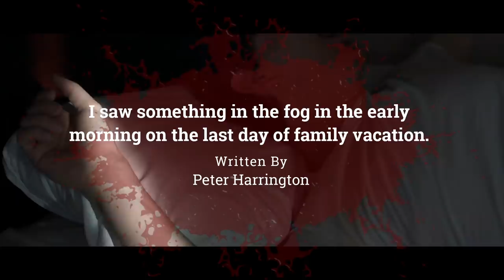"I Saw Something In The Morning Fog Outside My Window" | Creepypasta | Scary Story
It looked like a stick figure...

ARTIST:
►Horror Story Thumbnail Art:
Sebastian Kowoll